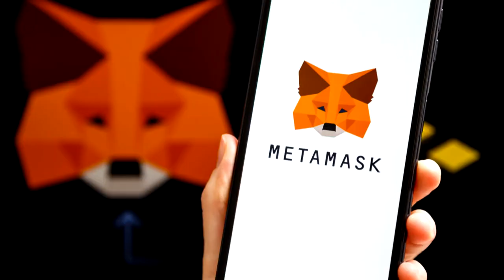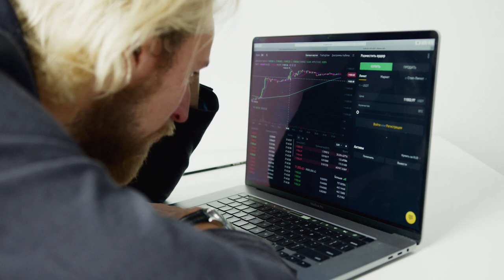É O FIM DA SUA LIBERDADE? METAMASK INTEGRA PIX E LIBERA COMPRA DE CRIPTOMOEDAS COM REAL!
A MetaMask, uma das carteiras de criptomoedas mais utilizadas no mundo, liberou a compra de criptomoedas através do Pix para os clientes brasileiros. Será que isso é bom ou ruim?